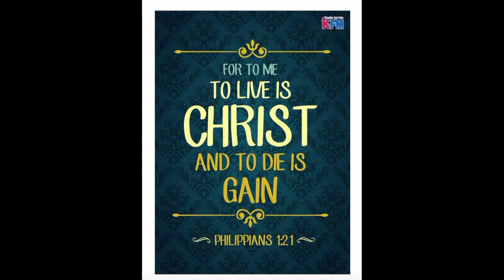『Banana Caesarian Operation Ep. 01』〘Magbubunga kaya? Abangan!!!〙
In Cooperation with:
Leon Agri